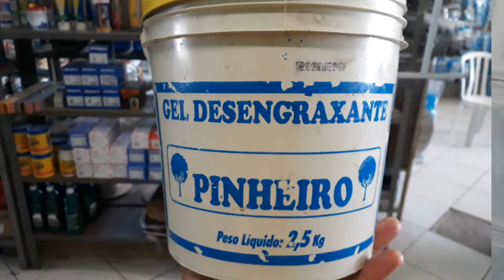Como tirar graxa de roupa fácil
Galera veja como tirar graxa de roupa fácil.
veja o vídeo completo no final deixe o seu comentário se realmente saiu ou não a sua mancha